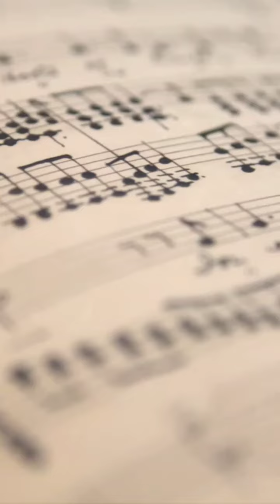Top 10 Most Views Song in 2023